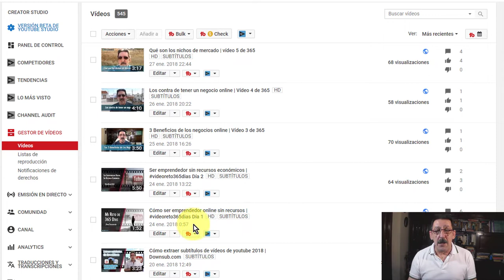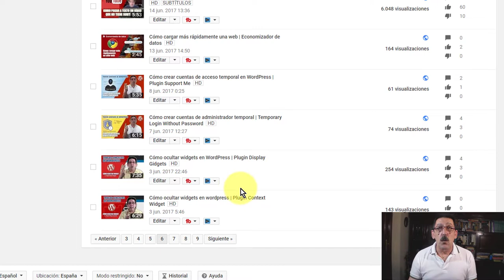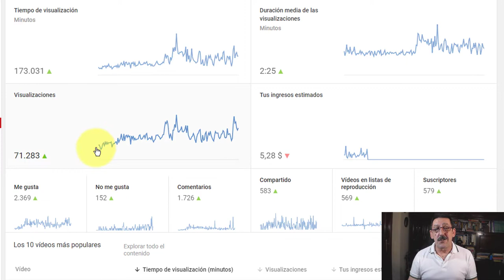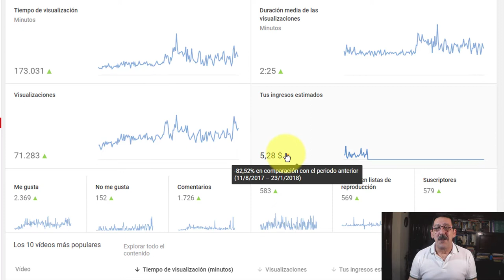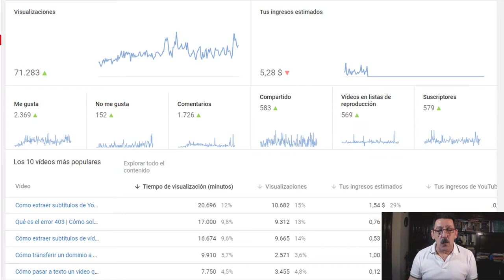Publicar vídeos todos los días |Ganar suscriptores en YouTube 2018 📈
Publicar vídeos todos los días |Ganar suscriptores en YouTube 2018. ¿Vale la pena publicar vídeos todos los días?, ¿subir vídeos todos los días te va ayudar a conseguir más suscriptores en YouTube?. En este vídeo vas a encontrar las respuestas a estas preguntas aunque, ya te adelanto que lo que conseguirás es que tus vídeos se vean y con eso aumentar el tiempo de visualización.

Al publicar vídeos todos los días o lo que es lo mismo, subir vídeo diario, le asegura al visitante que al día siguiente va a tener un nuevo vídeo por lo que puede llegar a pensar que no tiene necesidad de suscribirse. Si quieres ganar suscriptores, creo que publicar vídeos todo los días no es lo mejor que puedes hacer.

Mi experiencia, que comparto contigo, ne ha demostrado que para ganar suscriptores en YouTube lo mejor es publicar uno o dos vídeos a la semana y esto te va a permitir crecer en YouTube y conseguir subs, incluso más, que si decides publicar vídeo todos los días.

Una vez explicado mi punto de vista lo demuestro con las estadísticas de los 150 vídeos que he estado publicando de forma continua. Espero que sepáis entender mis motivos para no continuar con el videoreto365.

Existen dos herramientas indispensables en YouTube que vas a tener que utilizar y que son las que te menciono a continuación además te  facilito los enlaces donde te las vas a poder descargar totalmente GRATIS!

➤ Cámar teléfono Samsung Galaxy S5

*** CONECTA CONMIGO ***

Muchas gracias por tu tiempo, y nos vemos en el próximo vídeo